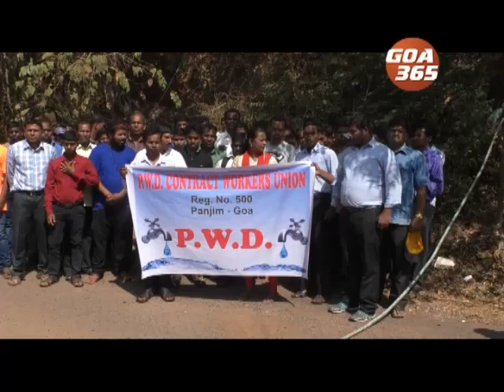PWD workers cry for three months salary